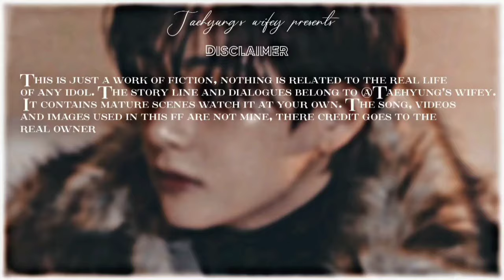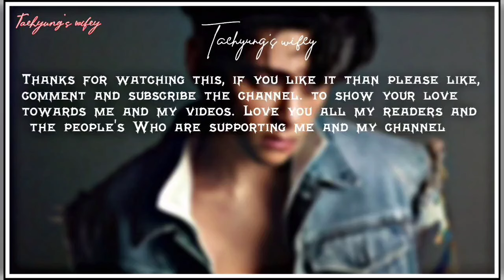ɢᴇᴛᴛɪɴɢ ᴘᴇʀɪᴏᴅ ɪɴ ғʀᴏɴᴛ ᴏғ ʏᴏᴜʀ sᴄʜᴏᴏʟ ᴇɴᴇᴍʏ ᴡʜᴏ ʜᴀᴠᴇ ᴄʀᴜsʜ ᴏɴ ʏᴏᴜ| ᴛᴀᴇʜʏᴜɴɢ ᴏɴᴇsʜᴏᴛ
ᴛʜɪs ɪs ᴊᴜsᴛ ᴀ ᴡᴏʀᴋ ᴏғ ғɪᴄᴛɪᴏɴ, ɴᴏᴛʜɪɴɢ ɪs ʀᴇᴀʟᴛᴇᴅ ᴛᴏ ᴛʜᴇ ʀᴇᴀʟ ʟɪғᴇ ᴏғ ᴀɴʏ ɪᴅᴏʟ ᴏʀ ᴘᴇʀsᴏɴ ɪɴ ᴛʜɪs sᴛᴏʀʏ

ᴛʜᴇ ɪᴍᴀɢᴇs ᴜsᴇᴅ ɪɴ ᴛʜɪs ғғ ᴀʀᴇ ɴᴏᴛ ᴍɪɴᴇ, ᴛʜᴇʀᴇ ᴄʀᴇᴅɪᴛ ɢᴏᴇs ᴛᴏ

The songs used in this ff are not mine, the right full owner of all the songs are @ythelpereditor5741